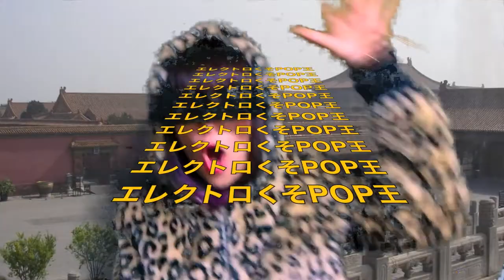20110715 レコライドvsセクシーシンセサイザーCM たった編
２０１１年７月１５日、渋谷サイクロンにてレコライドVSセクシーシンセサイザー絶賛チケット発売中！！